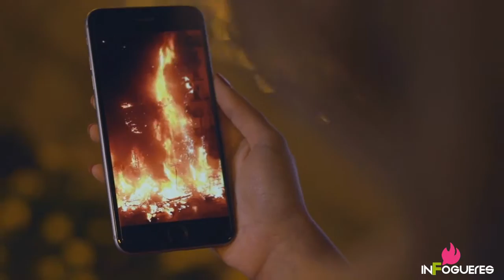Mascletà de Fogueres de Alicante 2016, 23 de junio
Mascletà a cargo de Pirotecnia del Mediterráneo